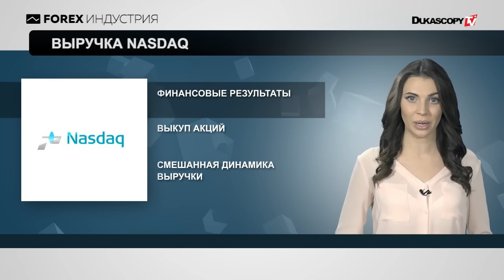Финансовые результаты Nasdaq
Fortress Capital Investments собирается избавиться от Fortress Prime;
Заседание по кредитно-денежной политике ЦБ РФ